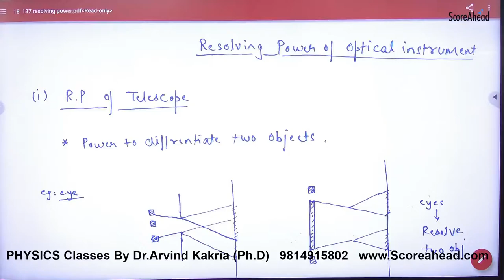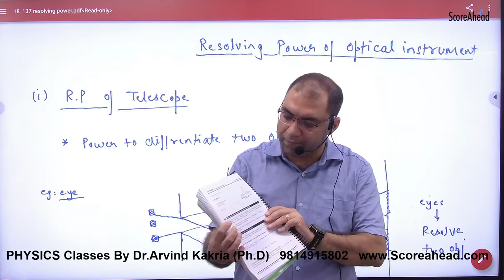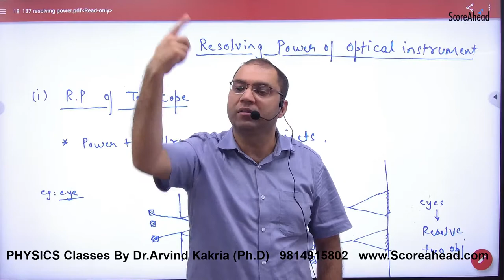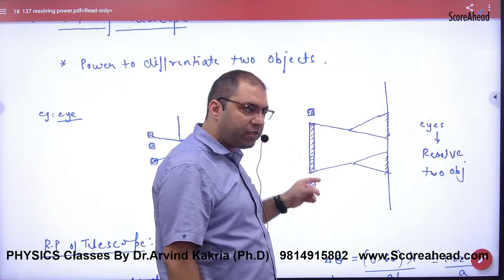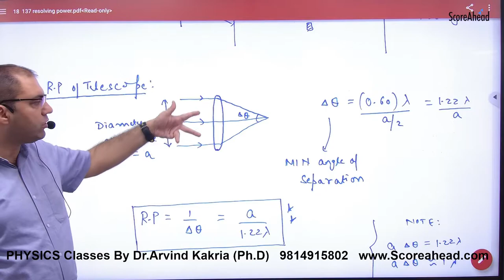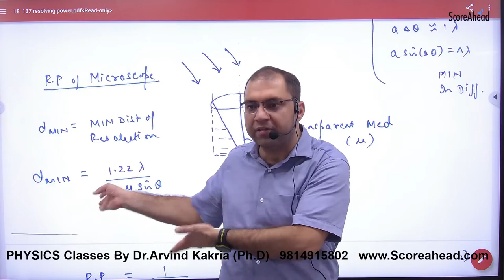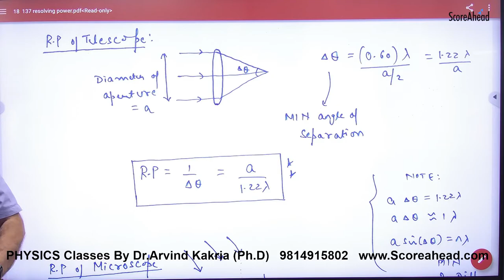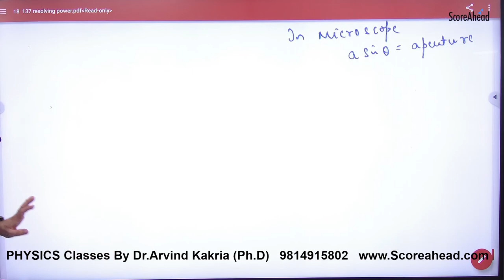330 Resolving power of Optical Instrument